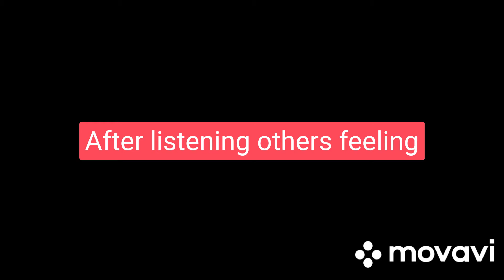Dakko Dakko Meka song#AlluArjun Allu Arjun Fans Pushpa Thaggedeley DSP Fun Troll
This is video about Dakko Dakko Meka Song just to entertain the people not to hurt anyone.